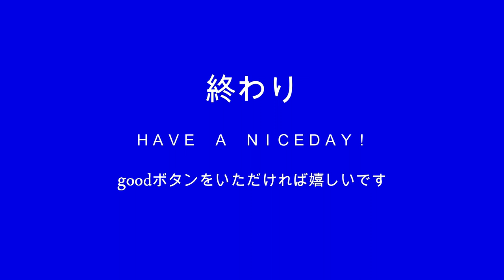2023- 7-16 かいじ君マリンちゃん 大淀川学習館、平和台公園で遊ぶ（後編）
２０２３年７月１６日　炎天下は嫌なので宮崎市にある大淀川学習館、平和台公園で遊びました。
大淀川学習館、平和台公園ブランコ遊び、昆虫採集と盛り沢山です。